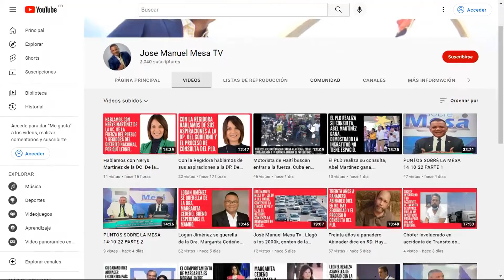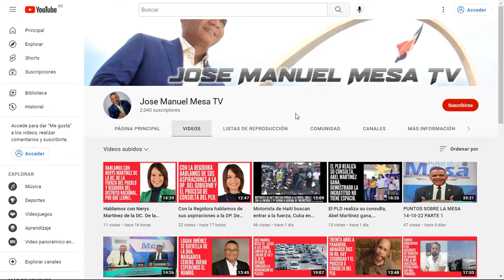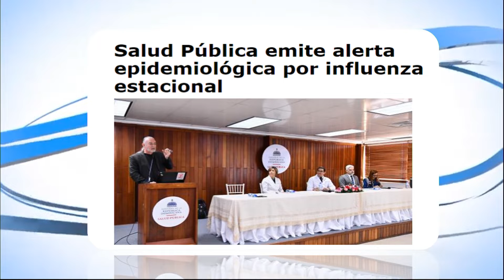Hoy es día internacional de la lucha. Contra el Cáncer y SP. Llama a vacunarse,influenza estacional.